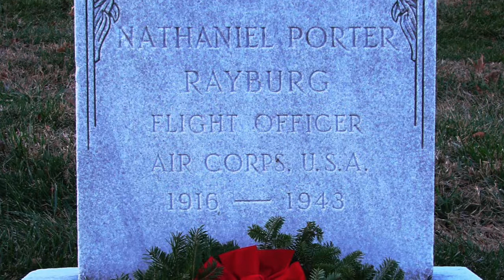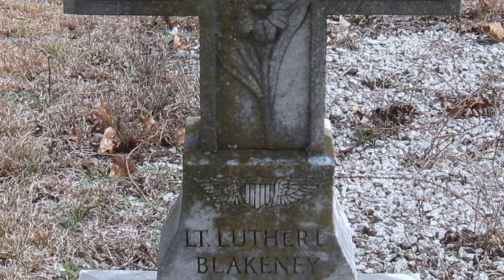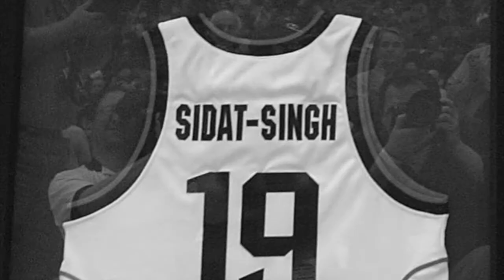Lake Huron's Tuskegee Airmen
This summer the Stockbridge Robotics Program will be searching for missing Tuskegee Airmen airplanes. These are the planes we will be searching for.